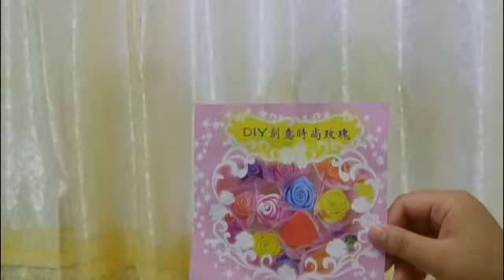如何用海棉纸折玫瑰花？ 海绵纸折玫瑰教程视频图解